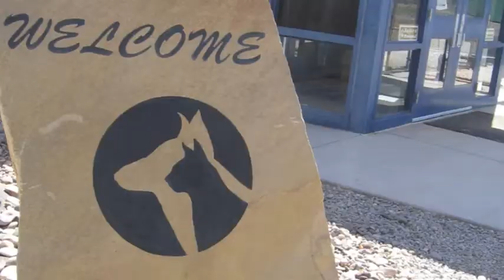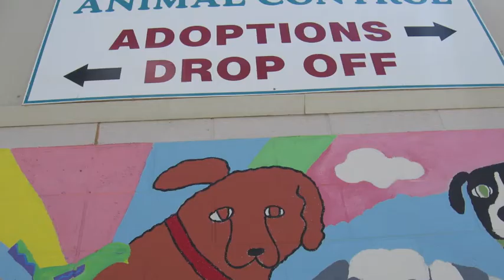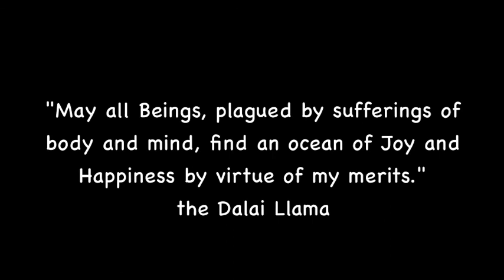Valencia Animal Shelter Mural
Painting of kid-inspired mural on animal shelter in Los Lunas, New Mexico